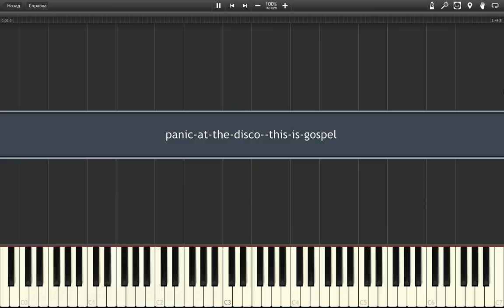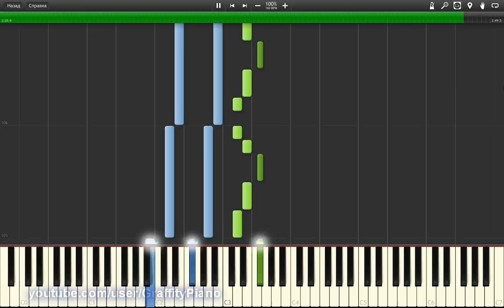Panic! At The Disco - This Is Gospel piano tutorial